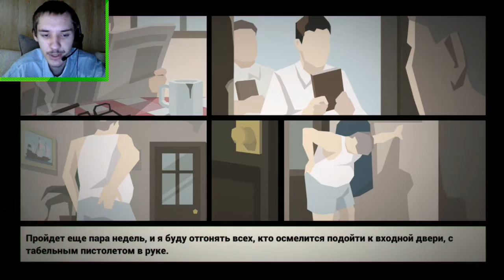This Is the Police Прохождение | РАЗЪЯРЁННЫЕ ДЕВЧУЛИ | #2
Окунитесь в мрачный рассказ о преступности и коррупции. Возьмите на себя роль сурового шефа полиции Джека Бойда и столкнитесь лицом к лицу с уродливой подноготной Фрибурга, города, затянутого в водоворот упадка. Что ждёт Джека: сытая пенсия, нищета или что-то пострашнее?
Платформа: ПК.
Версия игры: Пиратка.
Полное прохождение. (100%)
Моё оборудование:
████[][][][][][][][][][] 1.) Процессор: Intel(R) Cope(TM) i7-3632QM CPU @ 2.20GHz.
████[][][][][][][][][][] 2.) Видеоадаптеры: AMD Radeon HD 7600M Series, Intel(R) HD Graphics 4000.
█[][][][][][][][][][][][][][] 3.) Веб-камера: Встроенная в ноутбук.
█[][][][][][][][][][][][][][] 4.) Наушники: Sennheiser PC 21-II.
█[][][][][][][][][][][][][][] 5.) Микрофон: Sennheiser PC 21-II.